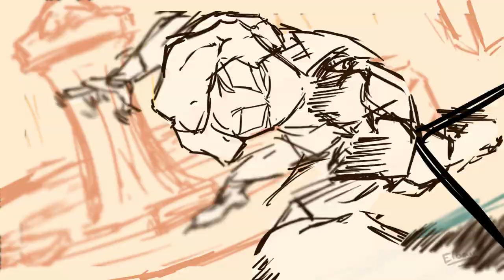Through the Streets of Mumbattan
Spiderman again. This is where my animation peaks, and it's all down hill from here.